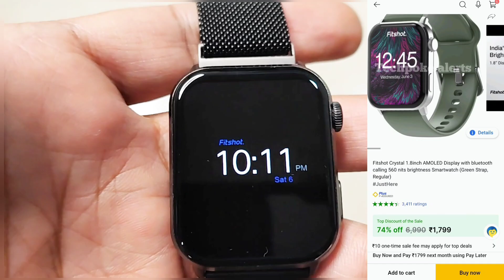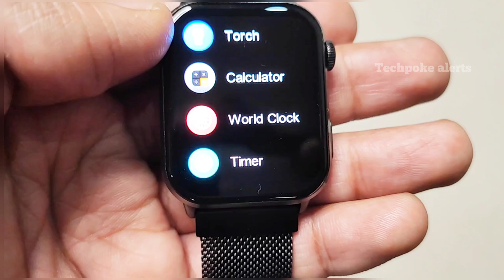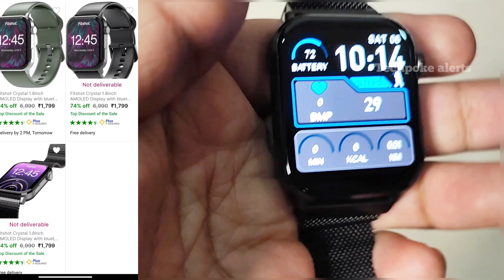Loot offer 😍 since launch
Buy FAST ⏩